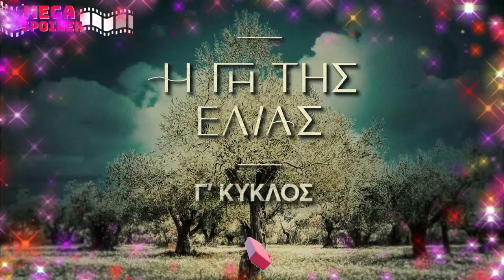Γη της ΕλιάςMega Spoiler Γ' κύκλος .Τι θα δούμε Τρίτη 28/11/23 επεισόδιο 55